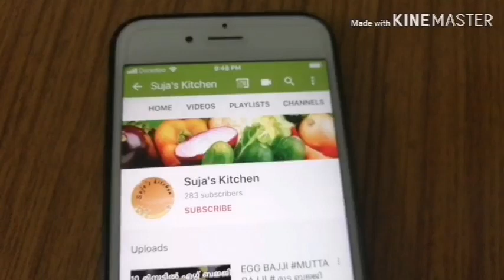VEG KOTHU DOSA # ബാക്കി വന്ന ദോശ കൊണ്ട് ഒരു അടിപൊളി കൊത്തു ദോശ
VEG KOTHU DOSA # ബാക്കി വന്ന ദോശ കൊണ്ട് ഒരു അടിപൊളി കൊത്തു ദോശkothu dosa recipeleftover dosa recipes
leftover dosa recipes indian
recipes with leftover dosa batter
leftover dosa recipe
recipe from leftover dosa batter
recipe of leftover dosa